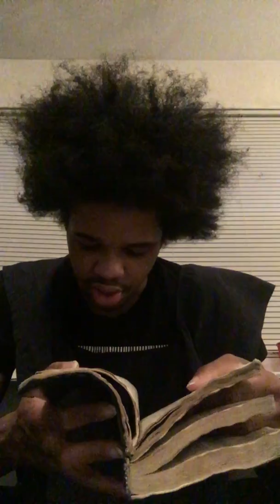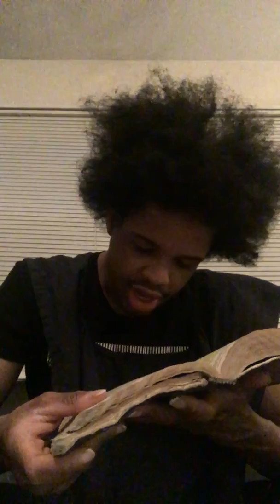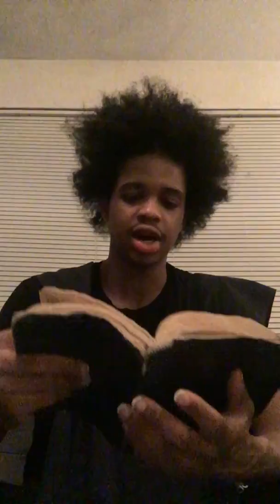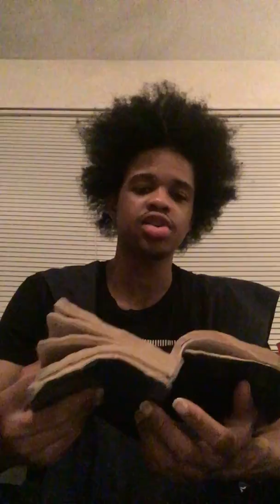Esau you are not the most high